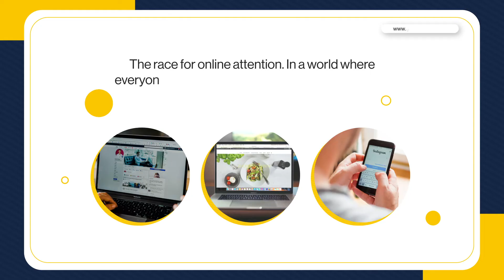"Unlock the Power of Digital Marketing|Elevate Your Business with Our Expert Services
We provide professional SEO, SMM and ORM services to increase online visibility and qualified leads for your business.